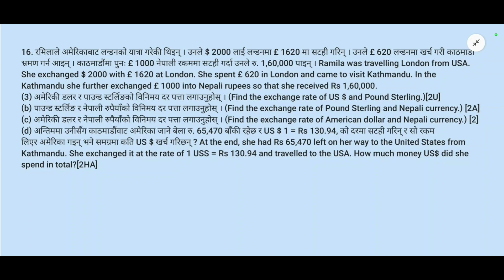Readmore publication maths solutions||money exchange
C math readmore 10 set solution
c math class 10 readmore 10 set
C math class 10 readmore 10 set solution solution

• SEE Ten Sets Asmita Publication
•SEE Ten Sets Nima Publication
•SEE Ten Sets Vedanta Publication
•SEE Ten Sets READMORE Publication